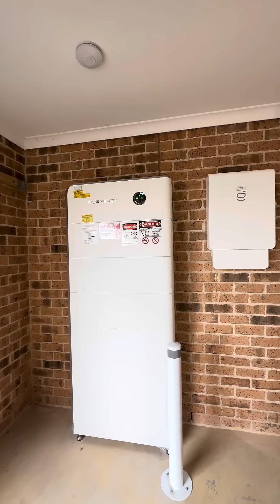Sigenergy battery installation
@Sigenergy  battery installed by Tech Solar Battery in VIC 📍
Smarter. Cleaner. Cheaper power.

Curious which size fits your home? 🤔
Want one too? DM us! 👇